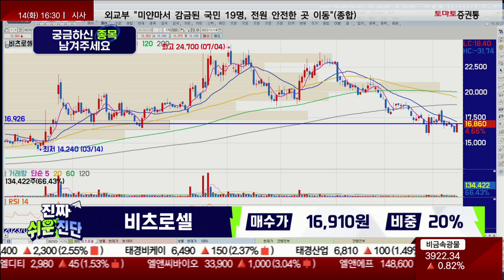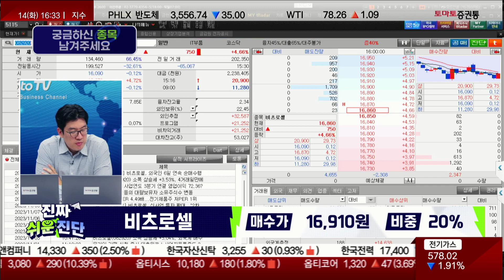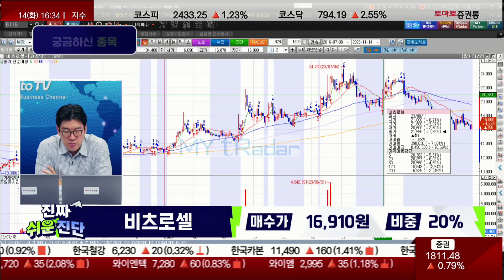일차전지에서 나름 영역이 있다! / 비츠로셀(082920) / [지문상 차장_진짜 쉬운 진단]